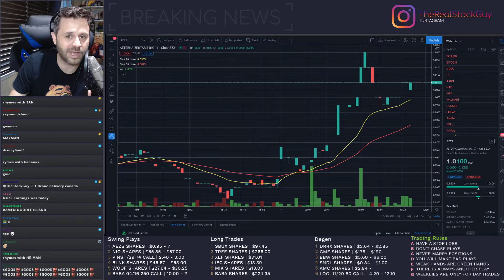Thestockguy on xqc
Hope you guys enjoyed these twitch funny moments and hope to bring you more funny twitch clips.
I also upload twitch fails and compilation!